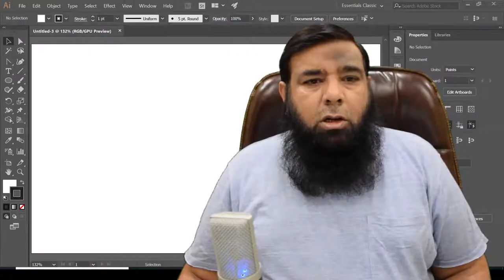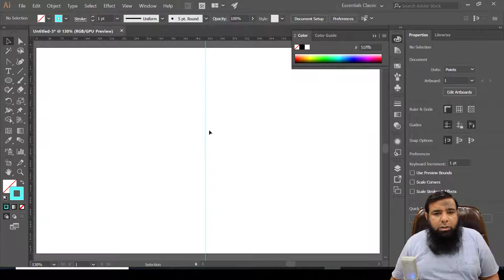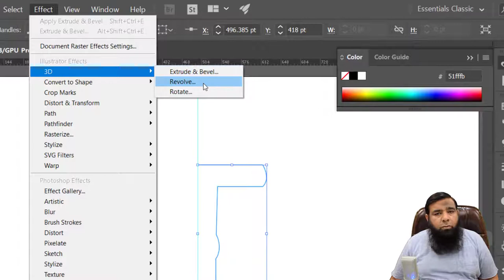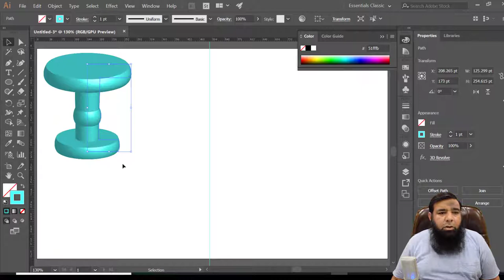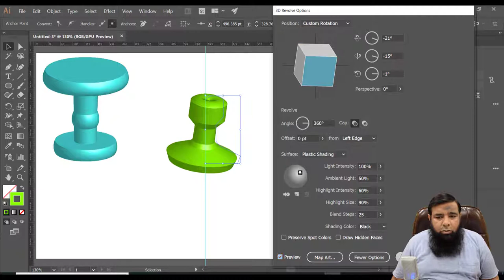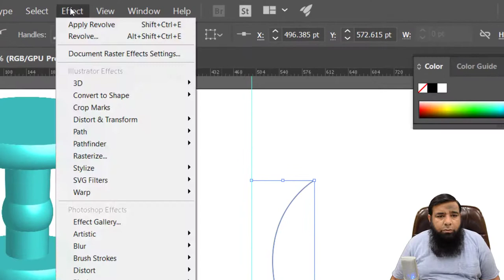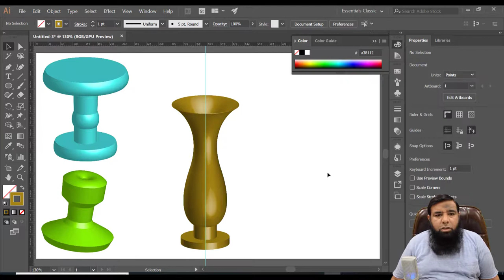Adobe Illustrator Training - Class 49 - Draw 3D Objects in illustrator.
In this video we will discuss how we can make 3D shapes using pen tool and adobe illustrator 3D effects and much more.